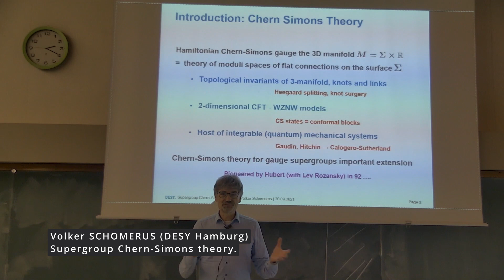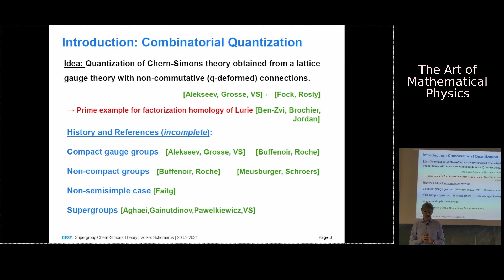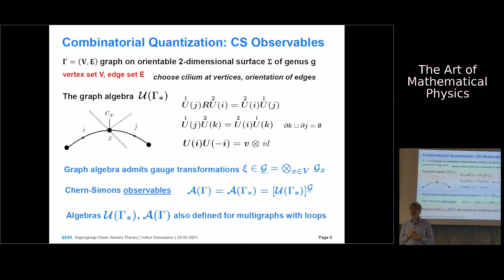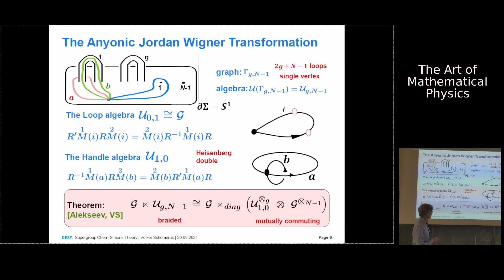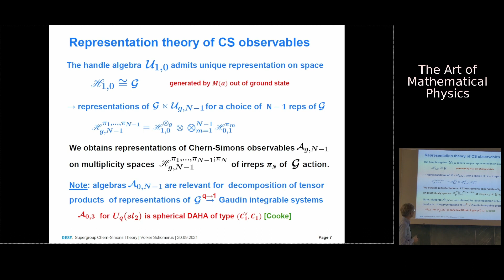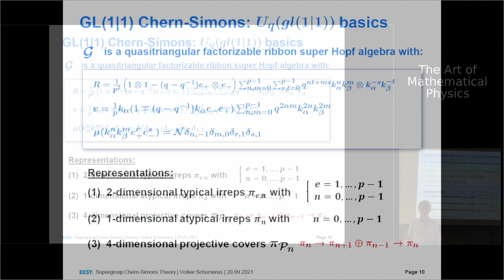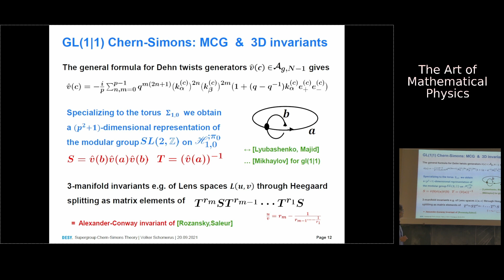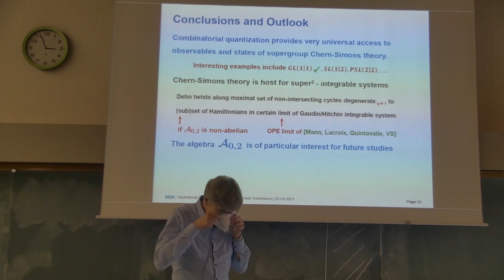The art of mathematical physics : Volker SCHOMERUS 2021-09-20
A conference to celebrate the 60th birthday of Hubert Saleur.

Speaker : Volker SCHOMERUS.
Supergroup Chern-Simons theory.

3D Chern-Simons theory plays a very fundamental role for physics and mathematics, with a very wide range of applications. In this talk I will describe how to extend the combinatorial quantization procedure for Hamiltonian Chern-Simons theory to gauge supergroups. The general construction of observables and states is illustrated at the example of GL(1|1)
. In this context I will be able to make contact with previous work on the associated WZW model and 3-manifold invariants.
The talk is based on work in progress with N. Aghaei, A. Gainutdinov and M. Pawelkiewicz.